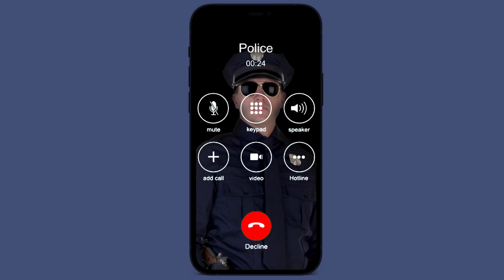Incoming call from Police